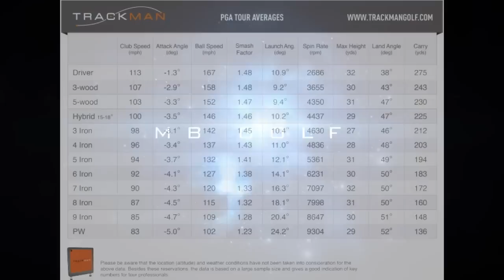Mikes backyard series Intro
I’m demonstrating in this video how to use data to achieve more distance. I’ll be doing a series that will spell out exactly what I’m doing. It is how I got better at golf and what helps me convey what truly matters so that an average student gains 40 yards. It’s sound, painless and it flat out works.